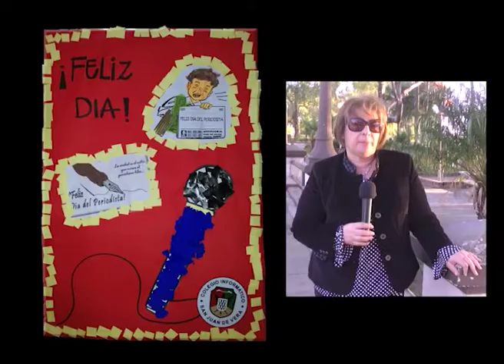Apertura del Programa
Iniciamos el Programa con agradecimientos por los saludos por el Dia del Periodista y un recuerdo para la Hermana Magdalena de la Esc. Miseridordia . . . .